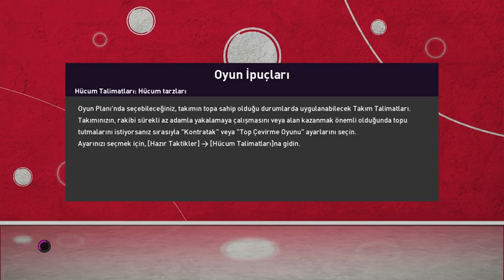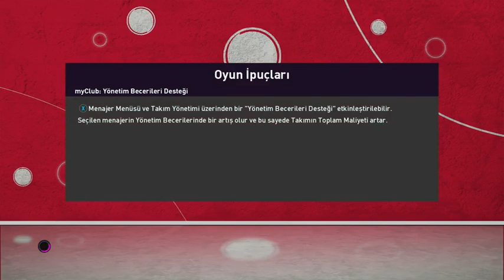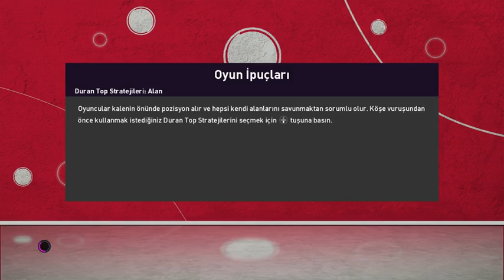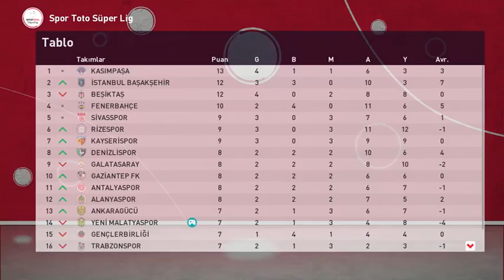Pes 20 Efsane OL 1 Sezon Bölüm 2